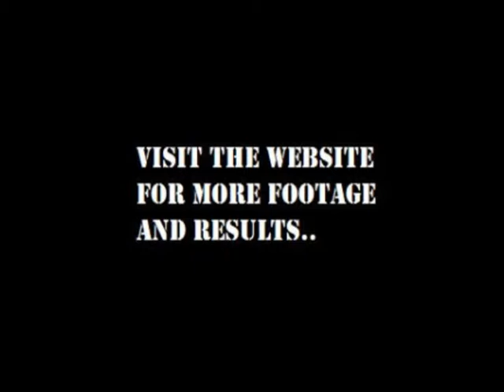NORB NM 2014 Senior Street Final RAW Footage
Raw/unedited footage of the senior street final at the Norwegian skateboard championships - NORB NM - held in Gjøvik, Norway.